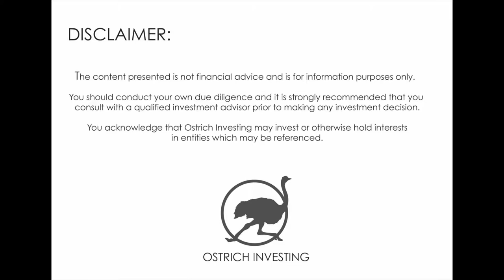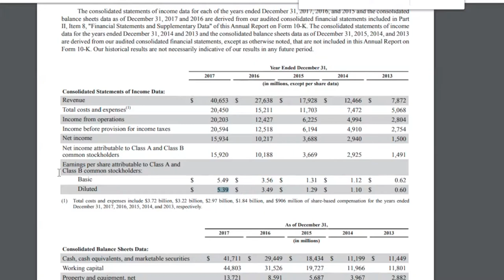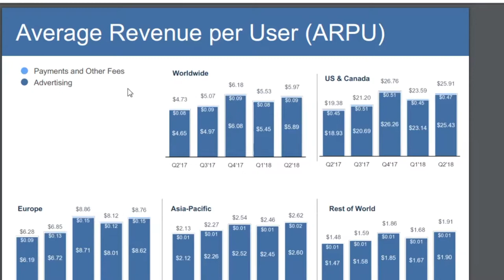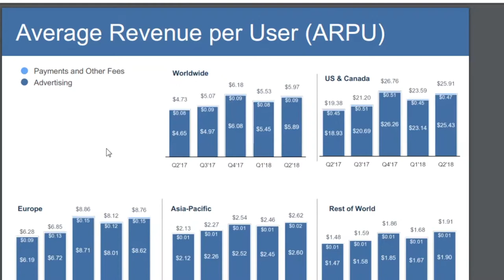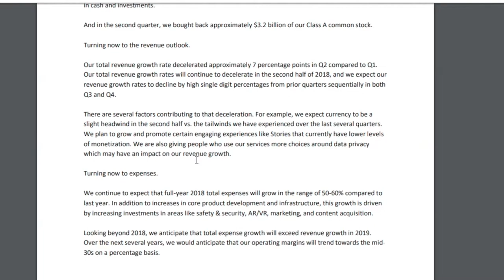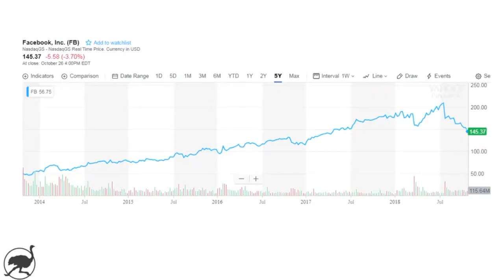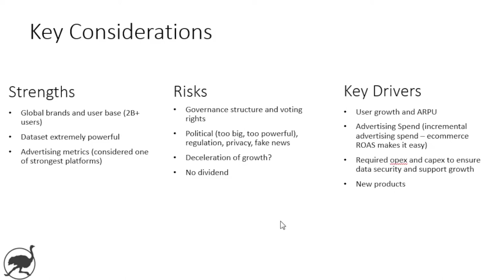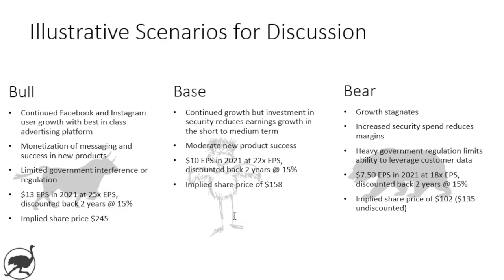Analysis of Facebook Shares ($FB) 2018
Revenue growth of 50% historically but will growth decelerate?  And will operating margins decline meaningfully per guidance on the Q2 call.